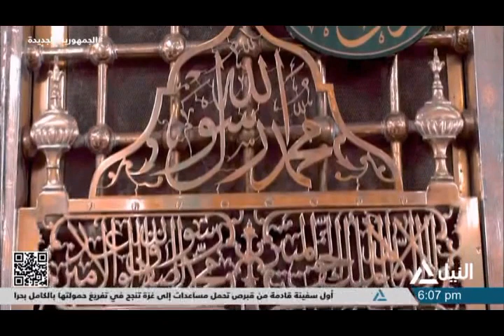على خطى عائشة 16-3-2024 - السيدة عائشة ومساندة زوجها خير البرية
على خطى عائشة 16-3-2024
السيدة عائشة ومساندة زوجها خير البرية
مها رضوان - واعظة بوزار الأوقاف